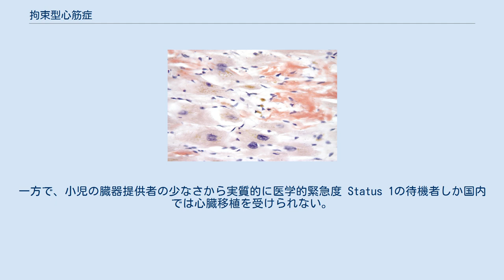拘束型心筋症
拘束型心筋症（こうそくがたしんきんしょう、英語: Restrictive cardiomyopathy, RCM）は、心筋症のひとつ。
心室において、拘束性の拡張障害と拡張期容量の減少を認めるが、心室壁の厚さと収縮能は保たれている。
 1998年の調査では、日本全国で300例の報告があるのみであり、頻度が低く稀な疾患である。
日本では、厚生労働省が実施する難治性疾患克服研究事業において特定疾患として指定されている。
長い経過を示し、長年にわたって重症心不全が続く例が多い。
 本症の病態の本態は、左心室のコンプライアンス(柔軟性)低下による左心室の拡張期圧の上昇と、これによる左心房・右心系圧の上昇にある。
肉眼所見としては、上述の通り心室の肥大や拡大は認められないか弱いが、容量負荷により、心房は拡大を認める。
光顯所見としては、特異的な病理所見はないが、上記のような病態を反映して、心内膜の肥厚、結合組織の増殖、心筋細胞の肥大・錯綜配列などが認められる。
 臨床所見としては心不全、動悸、胸痛、塞栓などが認められる。
これらの臨床所見を認める症例において、心臓超音波検査上で の4点を確認することが診断上重要である。
RCMは稀な疾患である上に、臨床所見上、他の心筋症や心膜炎と類似する点も多いことから、心内膜心筋生検で組織像を確認することも、鑑別診断上重要である。
 現在のところ、本症に対する根治療法は存在せず、利尿薬を中心として、塞栓症状がある場合は抗血小板・抗凝固療法を併用する対症療法が基本となる。
近年では、心筋のコンプライアンス低下と細胞内カルシウム濃度低下の関連を仮定して、カルシウム拮抗剤の使用を提唱する仮説もあるが、十分に受け入れられているとは言い難い。
 また、左心室が小さいために左心補助型の補助人工心臓(LVASあるいはLVAD)を装着することができない。
特に小児での予後は極めて不良であり、診断と同時に心臓移植を考慮される。
一方で、小児の臓器提供者の少なさから実質的に医学的緊急度 Status 1の待機者しか国内では心臓移植を受けられない。
従って、小児の拘束型心筋症の治療には、海外で移植を受けるしかないのが現状である。